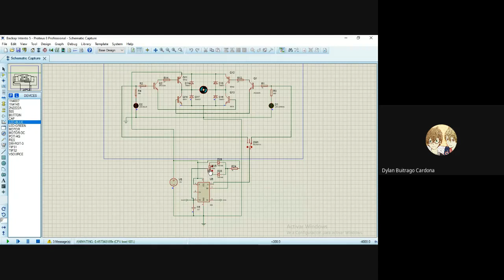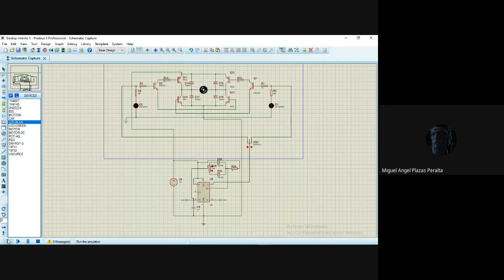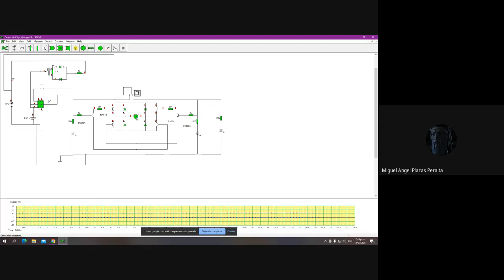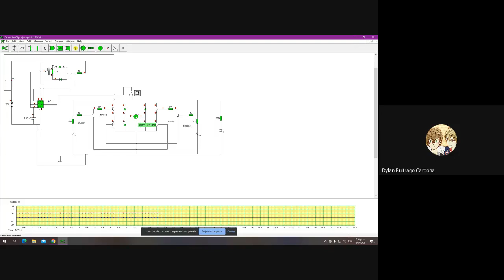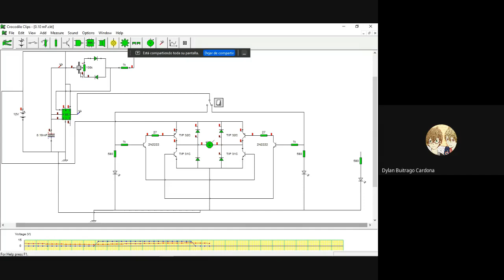PWM y Puente H Simulación Emulación II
Simulación Emulación
Puente H y PWM en
Proteus
Cocodrile